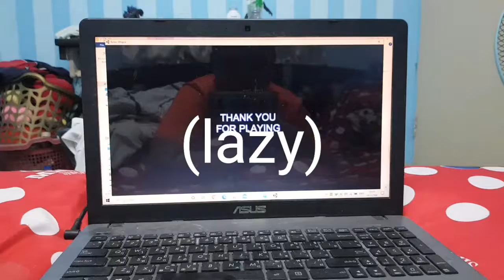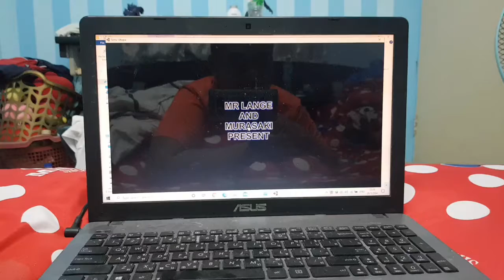Sonic Utopia Gameplay